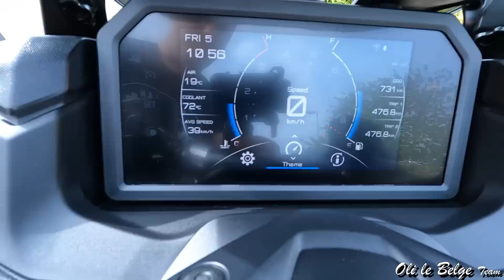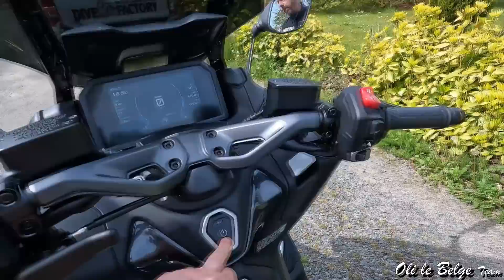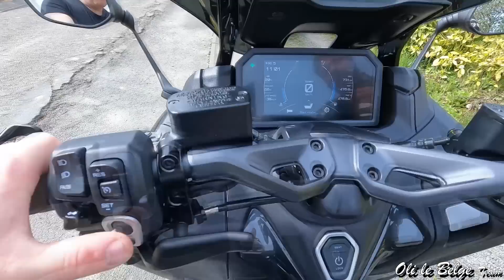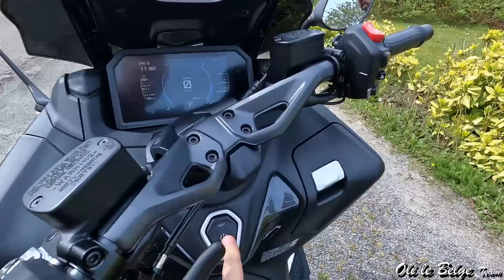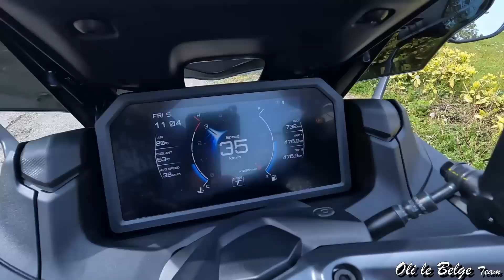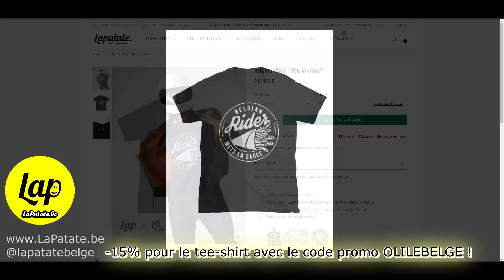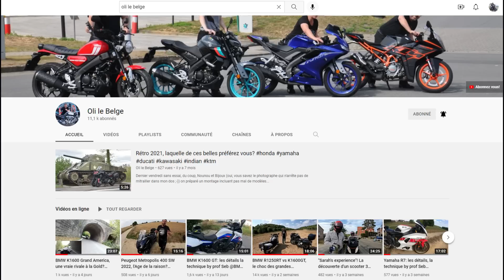Yamaha Tmax TechMax 2023: est-ce encore un scooter?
Ca devient vraiment compliqué de "catégoriser" ce scooter, le prix, la faible capacité de chargement... Mais une fois au guidon quelle claque, une vraie sportive déguisée en scooter ;-)